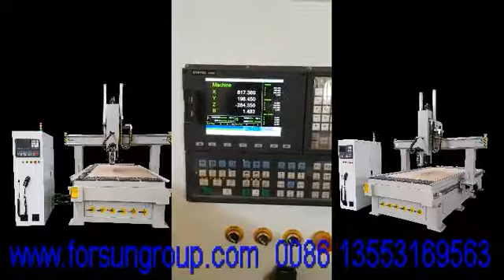4 axis 1530 ATC CNC router machine for wood engraving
4 axis 1530 ATC CNC router machine for wood engraving